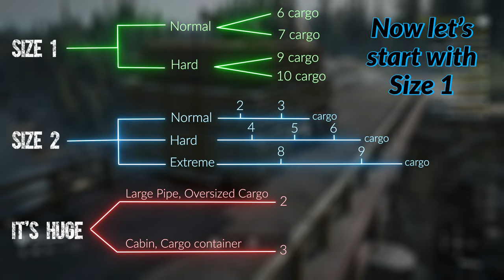How To Overload In Snowrunner